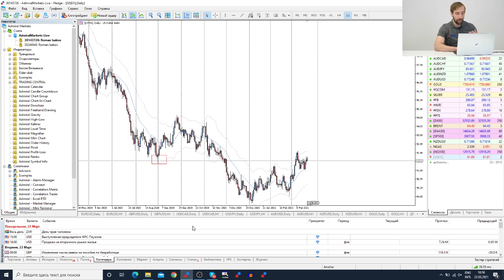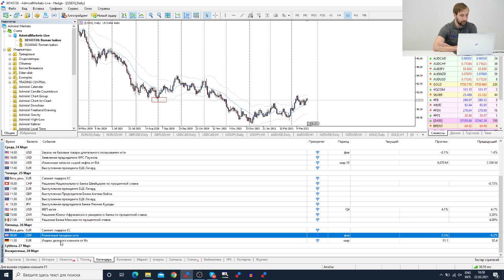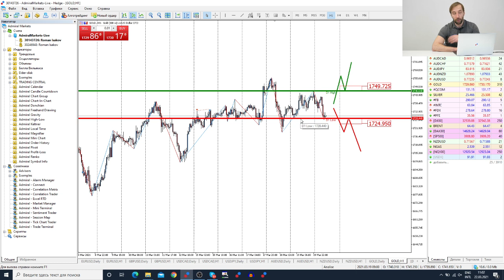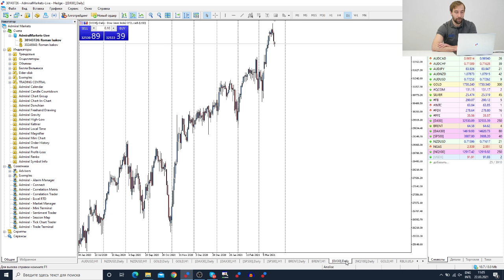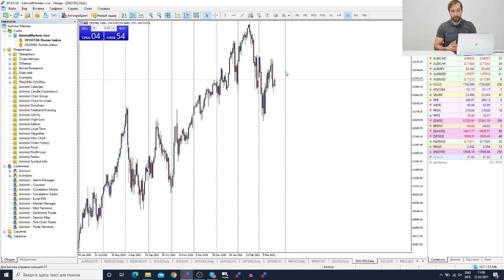Трейдеры: Исаков # 270 Что будет с долларом?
Содержание:
00:00 - Интро
00:20 - Вступление
01:20 - Что ждать от доллара?
03:50 - События на неделю
05:15 - Обзор рынка